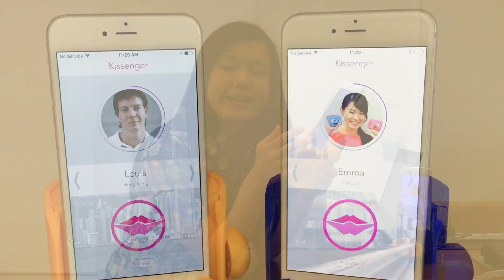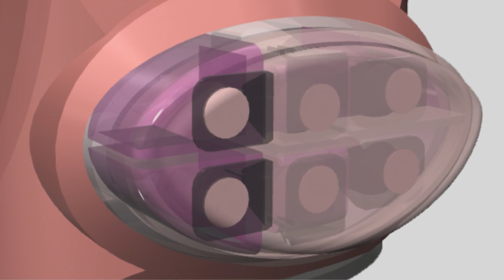Kissenger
This research looks into sharing intimacy and emotion in digital communication through mediated physical interactions, kissing in particular. It aims to extend our sense of touch by creating an interactive kissing machine that produces dynamic haptic force feedback and other sensory stimuli to transmit realistic kissing sensations over a telecommunication network. The research takes a novel approach to affective communication by constructing a mathematical model of kissing, including the forces, dynamics and bilateral control of the forces to enable remote kissing in a communication system.